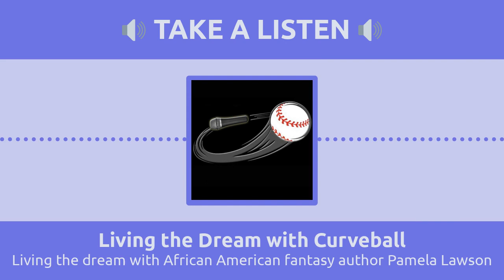Living the dream with African American fantasy author Pamela Lawson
A Talladega, Alabama native, Pamela Lawson received her BA in Anthropology from UC Berkeley. After threatening to write a book for twenty plus years, Pamela finally did so, with Rise of the Ravenisha being her maiden novel. The second book, Rogue Ravenisha is complete, and there are plans for a third installment, tentatively titled Revenge of the Ravenisha. Pamela lives in Northern California with her two felines, Ferg and Nikos and rides horses every chance she gets.

Pamela never thought she would embark on a career change at age 55, but that's exactly what she did. She wrote Rise of the Ravenisha, a novel about werepanthers, female warriors, sisterhood and revenge. The story, set in Ravenswood, Alabama, weaves Black women, the paranormal, and horseback riding together. Pamela was a weird Black girl before the term was coined. She believes there is a market for her stories.